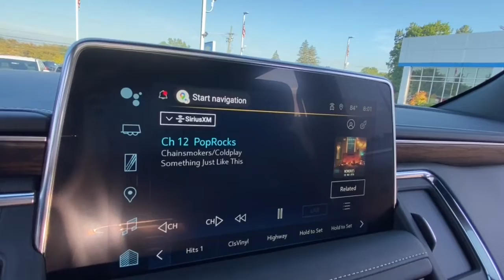2023 Chevrolet Tahoe Lake Orion, Rochester, Oxford, Auburn Hills, Clarkston, MI 500723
Black New 2023 Chevrolet Tahoe available in Lake Orion, Michigan at Wally Edgar Chevrolet. Servicing the Rochester, Oxford, Auburn Hills, Clarkston, MI area.

15 Diagonal Multi-Color Head-Up Display 1st & 2nd Row Color-Keyed Carpeted Floor Mats 2-Speed Active Electronic AutoTrac Transfer Case 3rd Row 60/40 Power-Folding Split-Bench Seat Auto-Dimming Inside Rear-View Mirror Bose 10-Speaker Centerpoint Surround Audio Sys Ft Bright Front & Rear Door Sill Plates Chrome Door Handles w/Body-Color Strip Chrome Mirror Caps Color-Keyed Carpeting Floor Covering Driver & Front Outboard Passenger Airbags Dual Exhaust System Enhanced Display & Alert Package Enhanced Driver Information Center Floor Console Hands-Free Rear Power Programmable Liftgate HD Surround Vision Heated 2nd Row Outboard Seats Heated Steering Wheel Hill Descent Control Infotainment Display Inside Rearview Auto-Dimming Rear Camera Mirror Lane Change Alert w/Side Blind Zone Alert LED Daytime Running Lamps Memory Settings Navigation System Outside Heated Power-Adjustable Mirrors Power Release 2nd Row Bucket Seats Power Tilt & Telescopic Steering Column Preferred Equipment Group 1LZ Rear Camera Mirror Washer Rear Cross Traffic Alert Rear Pedestrian Alert Remote Start Safety Alert Seat Set of 4 Wheel Locks (LPO) SiriusXM Radio w/360L Universal Home Remote Wheels: 22 x 9 Polished Aluminum (RVA) Wireless Charging Wrapped Steering Wheel.brbr4WD EcoTec3 5.3L V8 10-Speed Automatic with Overdrive 15/20 City/Highway MPGbrbrbr***GM vehicles will reflect Employee Pricing less current factory incentives. Special offers and incentives may apply based on eligibility. Pictures may not reflect actual vehicle. Posted miles may vary. Some options listed may be inaccurate due to VIN decoders. Some vehicles may have added accessories. See Dealer for details.***